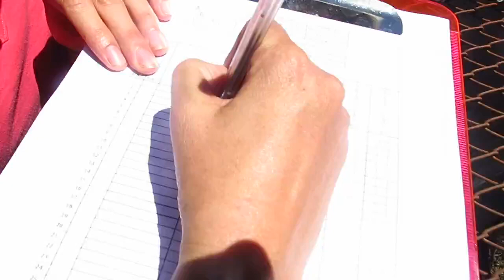Me encantaria saber porque Julian Rodriguez Souillia hace estas cosas